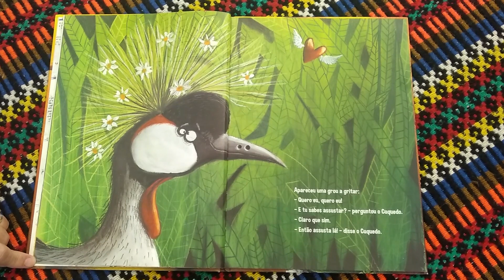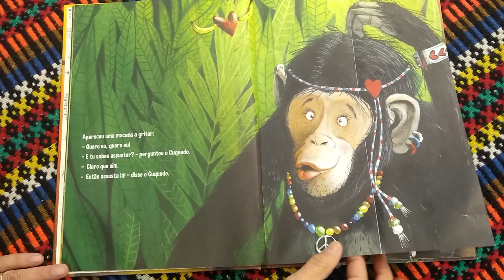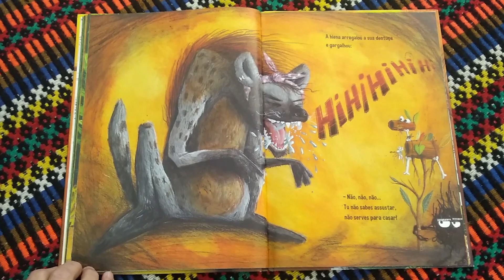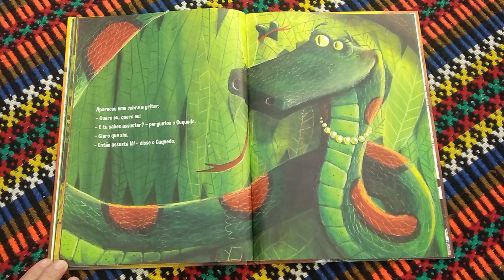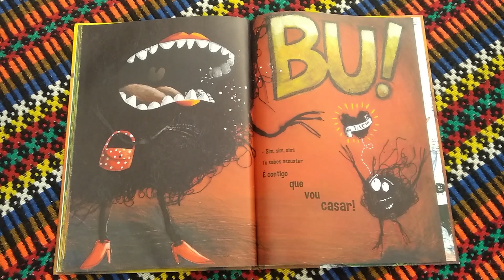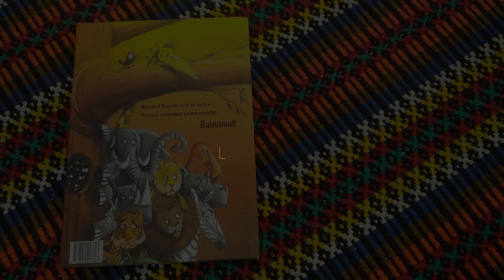Biblioteca em Casa - O Cuquedo e Um Amor que Mete Medo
Biblioteca Municipal ::: Estando todos numa situação inédita devido ao novo Coronavírus (COVID-19), em que temos de estar o mais possível em casa!
De modo a vos ajudar a manter entretidos, os serviços do Município de Montemor-o-Novo, estão a criar e propor atividades para toda a família.
Neste caso, a equipa da Biblioteca Municipal “Almeida Faria” partilha a leitura do livro O Cuquedo e Um Amor que Mete Medo, de Clara Cunha e com ilustrações de Paulo Galindro.

SINOPSE
O Cuquedo e um amor que mete medo é uma nova história da dupla Clara Cunha e Paulo Galindro, autores do enorme sucesso O Cuquedo que prometem continuar a causar furor entre a pequenada e voltam com uma sequela divertidíssima acompanhada de magníficas ilustrações.